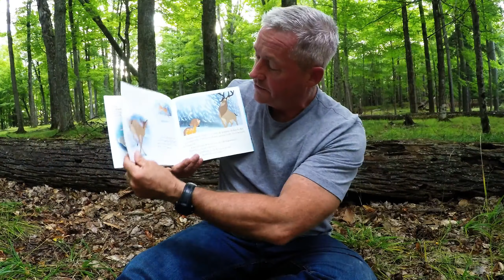Wild deer thoroughly enjoy storytime in the forest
There is a protected forest in northern Ontario where a herd of wild deer are protected from harm here and are safe to wander freely, without being in danger from hunters. Even predators are scarce here. If you wander in the woods you will almost definitely see wild deer roaming and foraging for food. If you sit quietly for long enough, the deer might even wander over to look curiously at you as they graze and explore.&lt;br&gt;&lt;br&gt;This animal lover was curious to see how the deer would react if he read them a story and there seemed to be nothing more appropriate than &quot;Bambi&quot;. Although nervous about being so close to a person, the deer were definitely curious about the book. They moved closer to get a better look and seemed mesmerized by what was being read to them. What was very unusual is that the fawns were comfortable enough to also come close. These fawns are so young that they still have their spots. Fawns usually hide in the grass or behind trees, closely watching their mother from a distance. At one point even a large buck with antlers wanders close enough to hear the tale.&lt;br&gt;&lt;br&gt;Judging by their reaction, these deer definitely enjoy storytime!